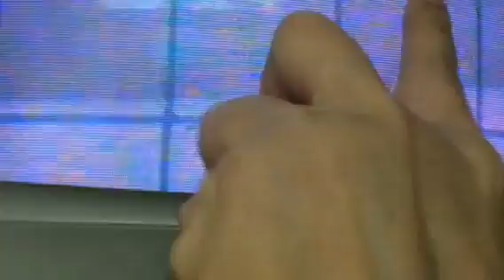博元婦產科試管嬰兒